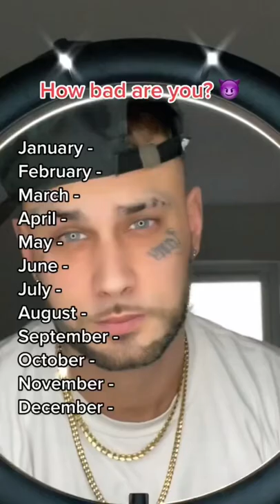Sub to claim 💜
Stay active and show love! 💯